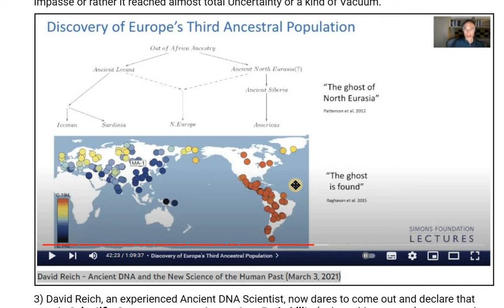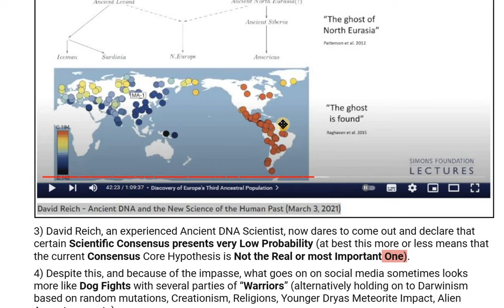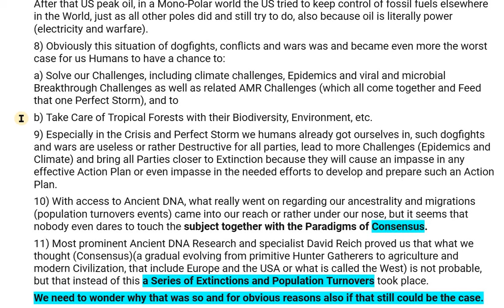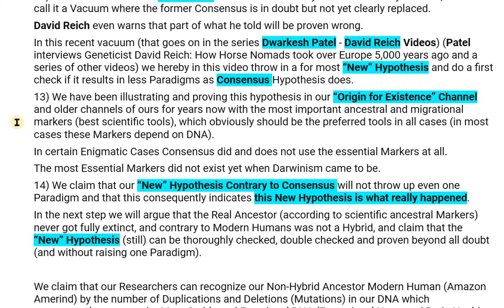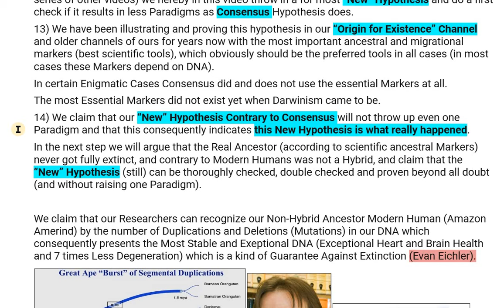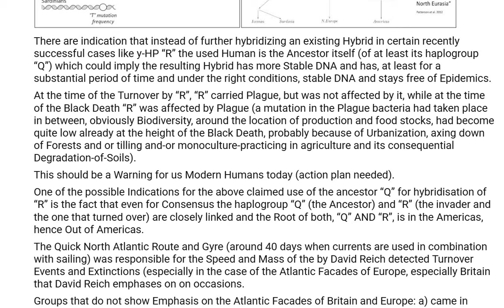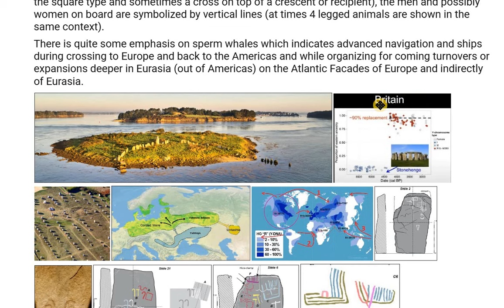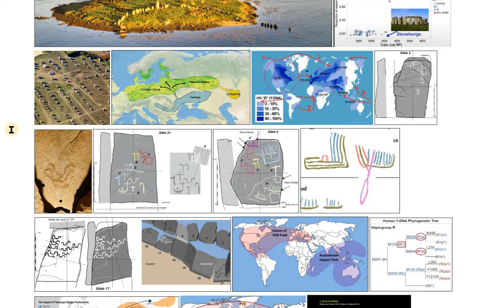*1 Non-Hybrid Amazon Ancestor shows Hybrid Descendant H Sapiens Agroforest Solutions & Existence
CHAPTERS:
00:00 1 H.Sapiens is Hybrid w Unstable DNA Degeneratoin, Disease & Collapse.
Neanderthal & Homo Sapiens are Hybrids, their Ancestor is the non-Hybrid Amazon Amerind practicing Carbon Soil Agroforest.

00:09 2 Darwin.& Bible prej.Solutions, Climate & Existence & prov.Conflict.
1) Darwinism (as the Bible) allows unsustainable materialism & lifestyle, provokes conflict!?.
2) Scientific Impasse, Uncertainty or Vacuum.

00:34 3 Reich, Turnovers not Evolution, Consensus Low Probability.

00:49 4 Consensus + Public fail Sc.Markers + prej. Action.
4) Social Media Warriors fighting not using Markers (as Consensus) for Darwinism based on random mutations, Creationism, Religions, Younger Dryas Meteorite Impact, Alien Ancestors or etc.
Yamnaya or Aryans kind of took India or India independent or India took Europe.

01:22 5 Egocentrism prej. Action + cause Conflict + Threat.
5) inspired + justified the nazis war, power, third reich, elimination of minorities.

01:34 6 Dogma + Vacuum allow fights, conflict, war.
6) destructively similar kinds of dogfights do seem to be far from over + rage

02:01 7 no action plan is greed + emission, destruction + extinction.
7) wars f control fossil fuels (power) + strategic resources, peak oil.
in a Mono-Polar World US + Allies control World's fossil fuels etc.
Wars inhibit:
a) Solving Challenges, Climate, Epidemics + viral + microbial Breakthrough, AMR, Perfect Storm,
b) Caring f Tropical Forests, Biodiversity, environment, etc.

02:37 8 Dogfights, conflicts, wars is worst case f Humans to:
a) Solve Challenges, incl climate Chall, epidemics + viral + microbial Breakthrough Chall as well as AMR challenges (come together + Feed Perfect Storm),
b) Take Care of Tropical Forests w their Biodiversity, Environment, CDR.

03:05 9 in Crisis, Perfect Storm, fights + wars useless + destructive f all, Challenges (Epidemics + Climate) + Extinction.

03:26 10 A.DNA tells Solutions + Challenges, what really went on, ancestrality and migrations (population turnovers events).

03:41 11 A.DNA Research + specialist David Reich proved what we thought (Consensus)(gradual evolving fr primitive hunter gatherers to agriculture + modern civilization, that include Europe and the USA or what is called the West) is not probable, but that instead of this a series of Extinctions and Population Turnovers took place.
We need to wonder why that was so + f obvious reasons also if still could be the case.

04:06 12 Research or David Reich do not clearly gave answers, and so we call it a Vacuum where the former Consensus is in Doubt but not yet clearly Replaced w Solutions + Plan.
David Reich even warns that part of what he told will be proven wrong in future.
In this recent vacuum (that goes on in the series Dwarkesh Patel - David Reich Videos) (Dwarkesh Patel interviews Geneticist David Reich: How Horse Nomads took over Europe 5,000 years ago and a series of other videos) we hereby in this video throw in a for most “New” Hypothesis and do a first check if it results in less Paradigms as Consensus does.

04:40 13 “Origin for Existence” Channel - ancestral + migrational Markers (best scientific Tools), which obviously should be the preferred tools in all cases (in most cases these Markers depend on DNA, at the time of Darwin he had no no DNA at his disposition).

05:08 14 “New” Hypothesis Contr to Consensus, NO Paradigm indic. New Hypothesis is what happened.
Real Ancestor (ancestral markers) never got fully Extinct (not archaic) and contrary to modern humans (Homo sapiens) was not a Hybrid, and claim that the “New” Hypothesis can be thoroughly checked, proven beyond all doubt.
DNA recognizes our Non-Hybrid Ancestor Modern Human (Amazon Amerind) by lesser number of Duplications + Deletions (Mutations) in DNA, presents  Stable DNA (Heart + Brain Health + less Degeneration), kind of guarantee against Extinction that we Modern Humans do not have (Evan Eichler).

*eng Johannes Mallants & Team, PDB SAFE HAVEN, MODEL & Destination, RN - Brazil.*

Whatsapp Autor* :
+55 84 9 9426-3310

*internal:*
Screen Recording 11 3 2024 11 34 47 AM
VIDEO 3183